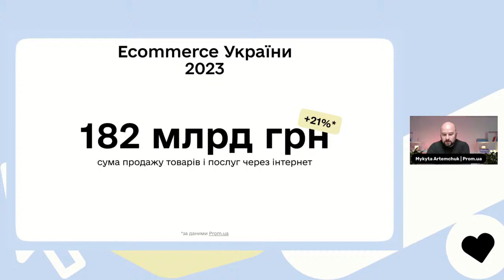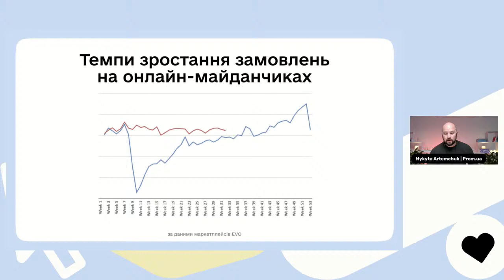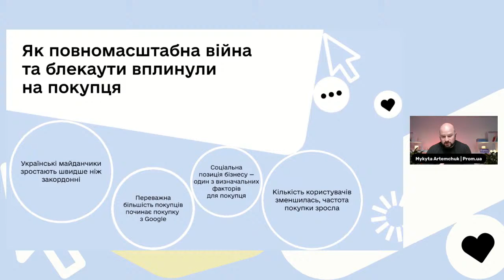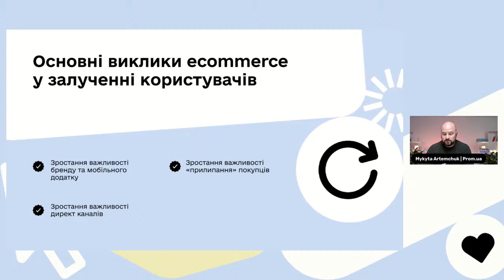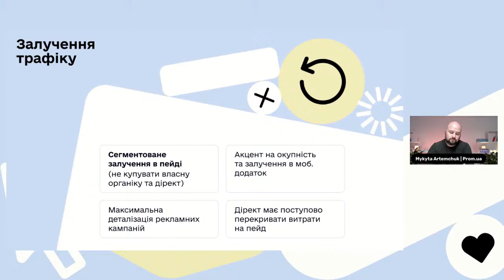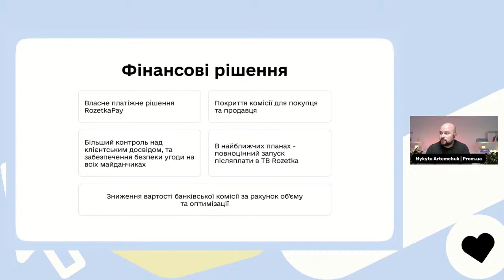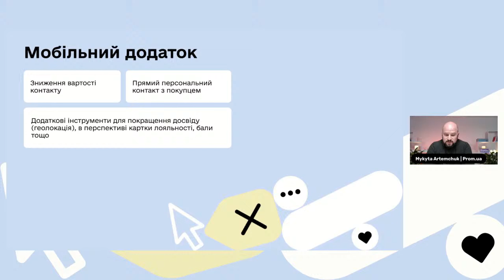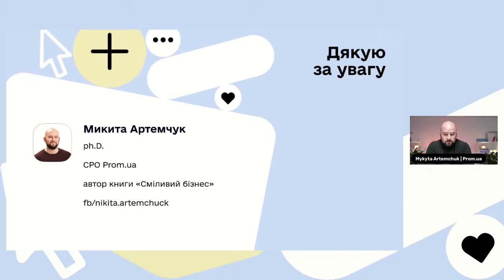Як розвивається електронна комерція в Україні | Prom.ua + Дія.Бізнес | Микита Артемчук, CPO Prom.ua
Це запис вебінару "Як розвивається електронна комерція в Україні" в рамках вебінарного проєкту "Інтернет до бізнесу доведе" від Офісу з розвитку підприємництва та експорту, національного проєкту Дія.Бізнес спільно з маркетплейсом Prom.ua і платіжним сервісом RozetkaPay.

Ви дізнаєтеся:
✅ як розвивається електронна комерція в Україні
✅ як змінилася сфера з початком повномасштабного вторгнення
✅ що зараз купують в онлайні, як часто та який середній чек
✅ які майбутні тренди та що очікує на електронну комерцію найближчими роками

🎙️ Спікер: Микита Артемчук, директор з продукту маркетплейсу Prom.ua